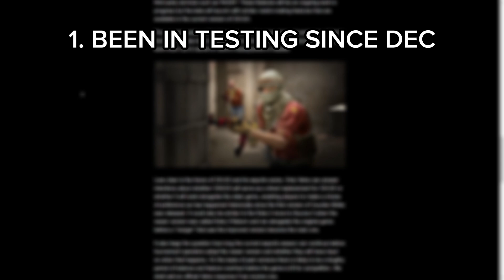The Source 2 Beta is Coming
Today I broke down the tweet that Richard Lewis made about the confirmation of the CSGO Source 2 update...